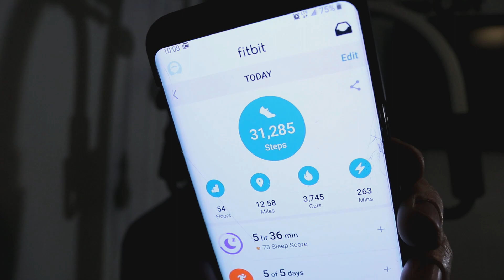Walking a Million Steps in a Month Challenge - Day 26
Challenging myself to walk a million steps in a month.

Steps:
Day 1:   43,644
Day 2:   41,783
Day 3:   52,049
Day 4:   45,627
Day 5:   46,651
Day 6:   47,287
Day 7:   43,951
Day 8:   44,476
Day 9:   18,523
Day 10:  25,965
Day 11:  29,057
Day 12:  24,917
Day 13:  51,576
Day 14:  39,005
Day 15:  61,450
Day 16:  36,147
Day 17:  13,316
Day 18:  21,479
Day 19:  14,285
Day 20:  48,438
Day 21:  43,858
Day 22:  35,570
Day 23:  57,248
Day 24:  19,038
Day 25:  25,657
Day 26:  31,584

Total steps taken: 962,650
Total steps remaining: 37,350

This video represents one day in my challenge to walk a million steps in a month..  If you are interested in watching more videos from my 1 million steps in a month challenge, please consider watching from Day 1 with the following playlist: